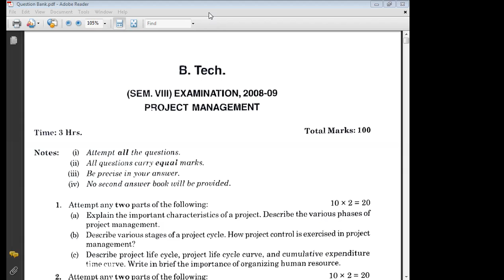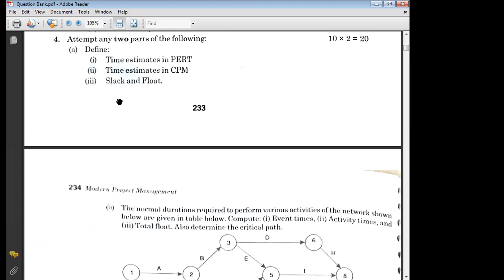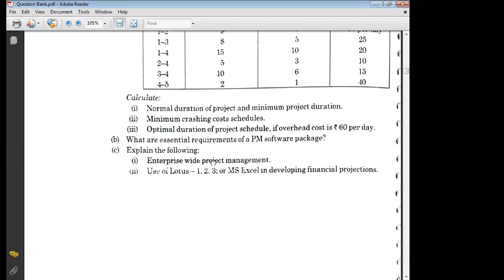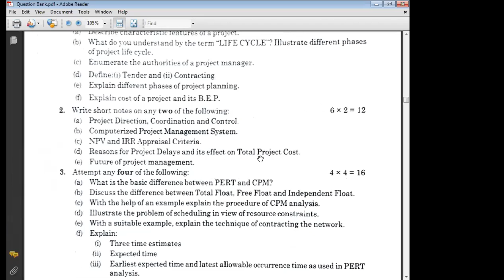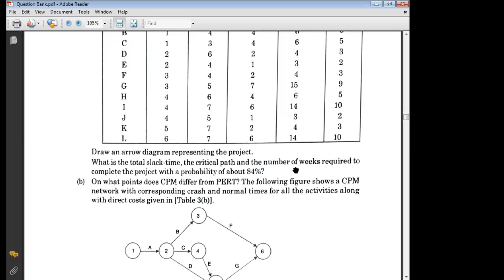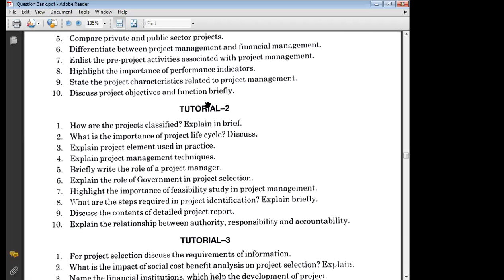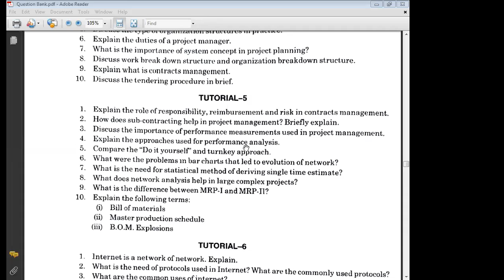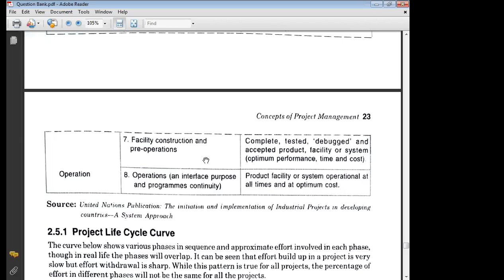Question Bank Project Management 5 November Professor Dr Manoj Kumar Copy